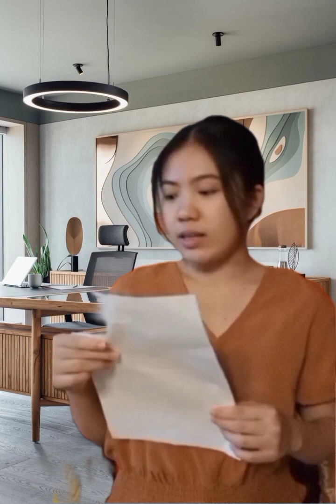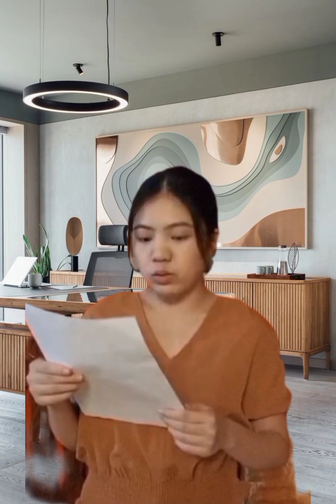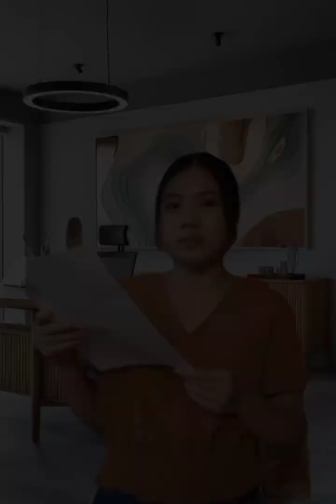Job Interview Roleplay Activity in THC 6